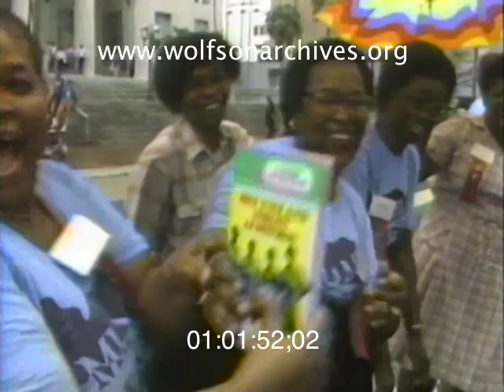Summer Of '85: A New Place to Get Your Book On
Miami-Dade's new Main Public Library opened with a splash on July 19, 1985, with a long line of library employees and patrons, some dressed as literary characters, passing books hand to hand down Flagler Street and into the new library.

This clip includes reporter Nick Bogert's Live Eye coverage of the opening and a longer clip of books making their journey up Flagler Street.

The new library, located on the Miami-Dade Cultural Plaza, featured artwork by Ed Ruscha and would soon become home to a film and video archive, the Louis Wolfson II Media History Center, which has since changed its name -- to the Lynn and Louis Wolfson II Florida Moving Image Archives -- and its address to the Wolfson Campus of Miami Dade College.